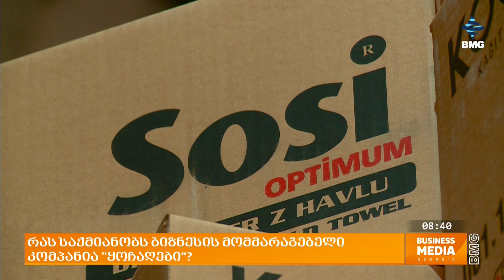რას საქმიანობს ბიზნესის მომმარაგებელი კომპანია "ყოჩაღები”?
სტუმრები:  გიორგი კლარჯეიშვილი - ბიზნესის მომმარაგებელი კომპანია "ყოჩაღების" დამფუძნებელი და დირექტორი;
 ალექს ჩიქოვანი - ბრენდის სტრატეგი, ბრენდინგის სააგენტო LIVE-ის დამფუძნებელი;